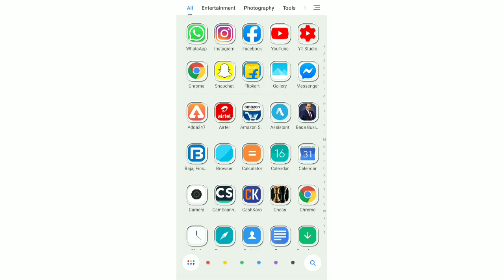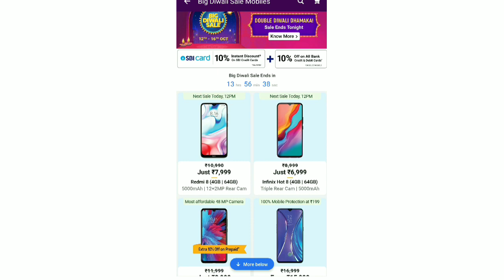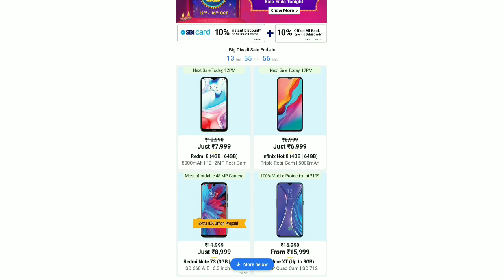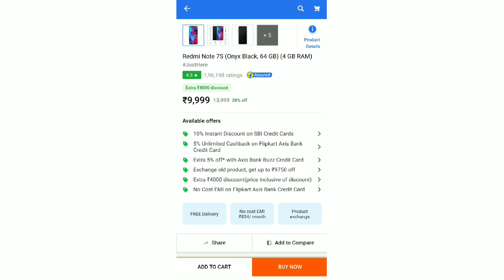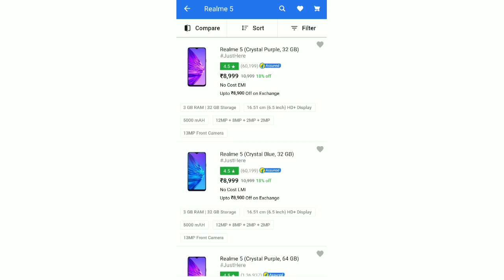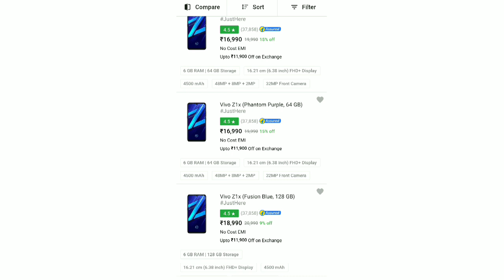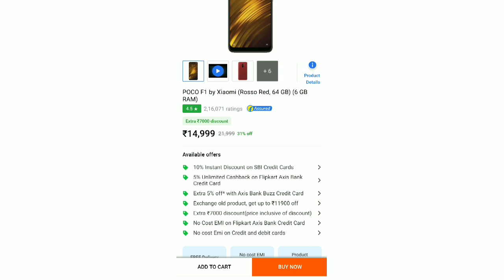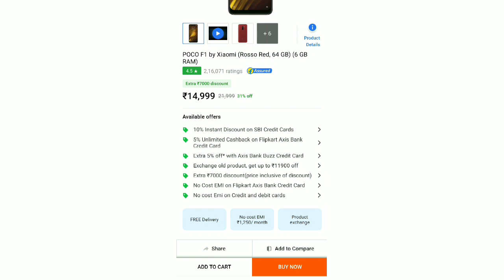Flipkart sale Prepaid 10% + sbi credit 10% mobile product all in one Terms & condition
Samasung Galaxy m30s

Watch video
Amazon flipkart में जो 10% instant Discount

10+10% flipkart Mobile Prepaid+ Sbi credit Discount Terms condition

My gadget
Basic tripod   tripod xt
Boya mic    boys m1